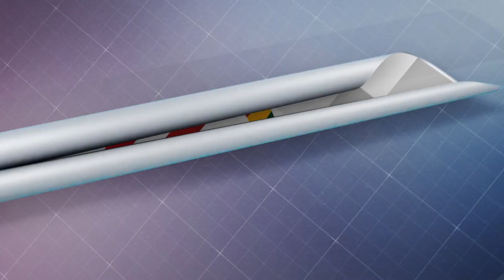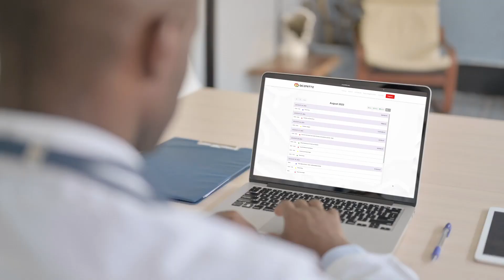Ghana Central Regional Investment, Trade and Tourism Expo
Maximize your trade network at central region’s investment, trade and tourism expo, GCERITTE !

Explore opportunities, expand networks and experience Central Region in it’s fullness.